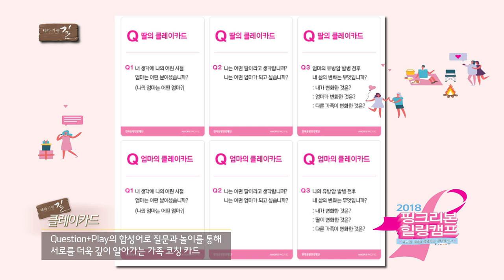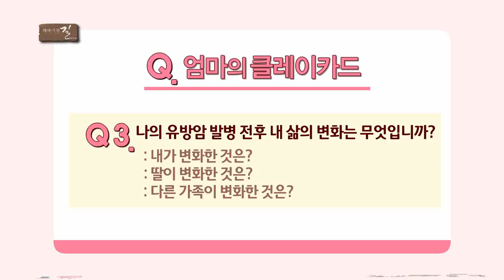송악산에서 힐링~~~캠프!!